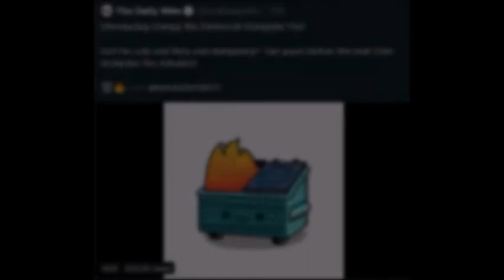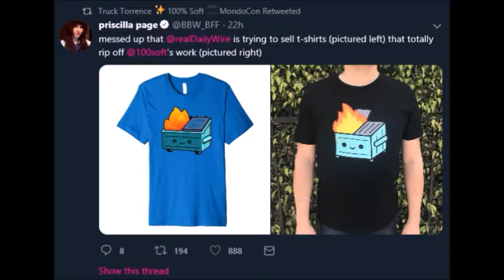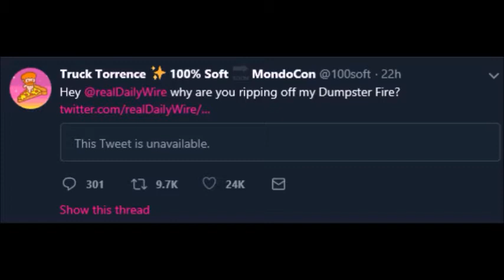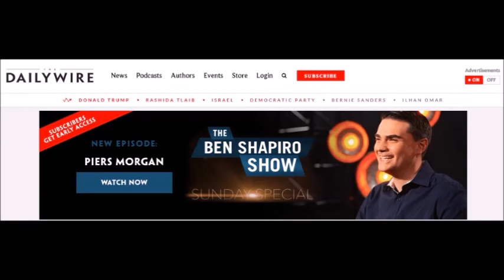The Daily Wire PLAGIARIZES user by DESTROYING FACTS and LOGIC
Somebody in the conservative website, The Daily Wire, has stolen art from a Twitter user, and it didn't go over well.